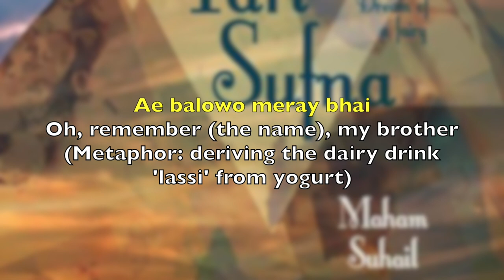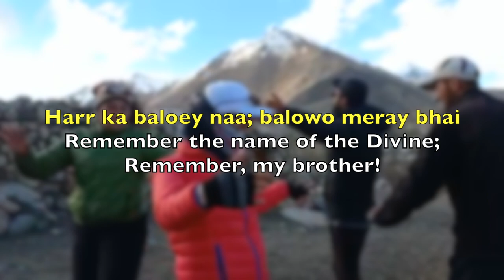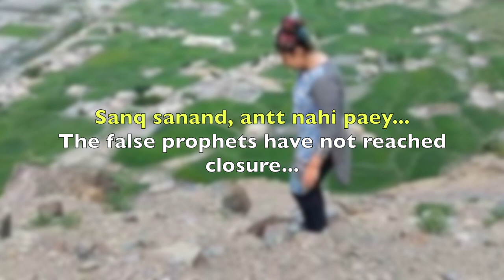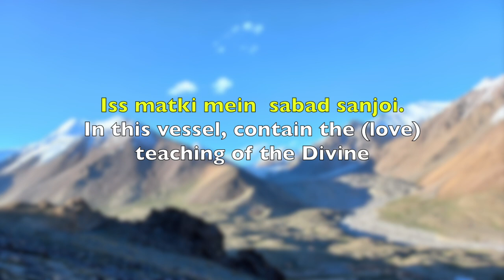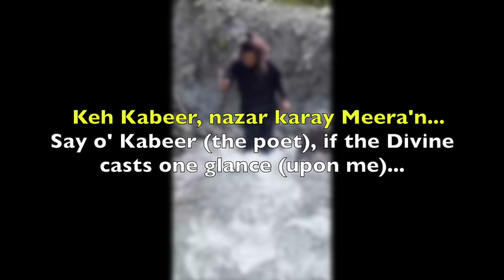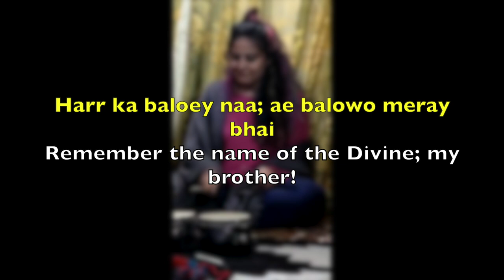'Harr ka Baloey Naa' (Album: Pari Sufna)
'Harr ka Baloey Naa' is a poetry piece by the late Sufi saint, Bhagat Kabir Das. The translation of this beautiful poetry appears as subtitles in this video. The video borrows snippets from Maham Suhail's repertoire as a multi-instrumentalist and composer/producer, as well as her travels into Gilgit-Baltistan.

Vocals: Maham Suhail
-       Flute: Akmal Qadri
-       Sarangi: Zohaib Hassan
-       Tabla: Kashif Ali Dani
- Dholak: Raja Hassan Tariq
- Iktara & Khartal: Sajid Ali Faqir
- Manjira: Khalid Faqir
- Surnai & Tootak: Anwar Hamiya
- Rabab & Chitrali Sitar & Xigeni: Islam Habib
- Xigeni: Hadi Hunzai
- Dadang: Ghazi Karim, Khalid Ansari
- Dummel: Khalid Ansari
- Duff: Islam Habib
- Keyboard: Shahzad Ali Jabir
- Guitar & Bass: Annan Noukhez Yousaf

Lyrics (Punjabi/Poorbi language): Bhagat Kabir (late)
Composition: Bhai Chand + Anonymous late

Producer/Principal Composer ('Pari Sufna'): Maham Suhail

‘Pari Sufna’ (Urdu phrase, meaning ‘Dream of/about a Fairy’), is Maham’s first E.P., containing 5 songs. She is the female vocalist, producer, principal composer & music arranger on this project.
The studio recording of this E.P. came about after the live performance of these songs at a cultural festival proposed by Maham to the 'Walled City Lahore Authority'. Maham produced the music segment of it, including this inter-provincial folk fusion project conceived, and its rehearsals directed by her with her ensemble.
‘Pari Sufna’ has songs in 8 languages, with newer renditions of older folk tunes, as well as original writings. The arrangements are experimental at points (wrt the folk traditions in which the Hunzai and Baltistani indigenous instruments are played).